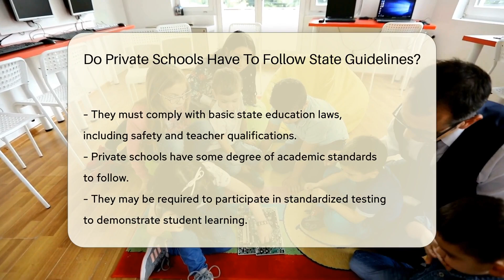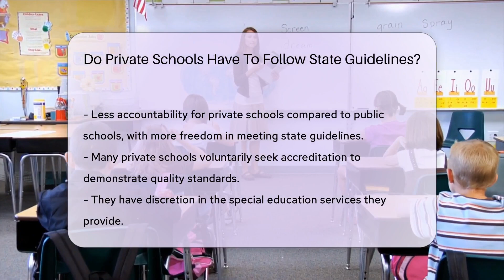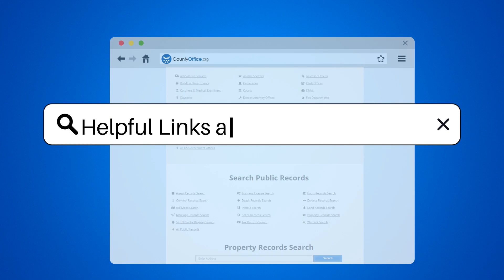Do Private Schools Have To Follow State Guidelines? - CountyOffice.org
Do Private Schools Have To Follow State Guidelines? Explore the unique world of private education in our latest video, where we delve into the balance between innovation and regulation. Private schools have the privilege of crafting their own educational experiences, but to what extent are they governed by state guidelines? We uncover the nuances of curriculum freedom, safety regulations, teacher qualifications, and the occasional standardized tests that ensure students receive a quality education. Discover how accreditation plays a role in maintaining standards and what federal laws private schools must adhere to, especially when it comes to special education. Join us as we navigate the educational landscape of private schools, where creativity meets compliance.